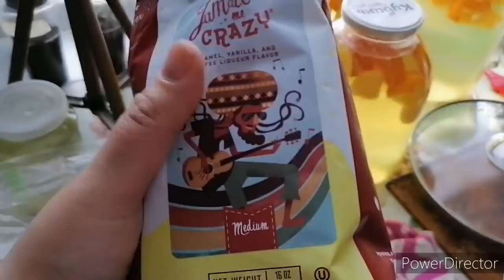Купила себе куртку, готовим котлеты.